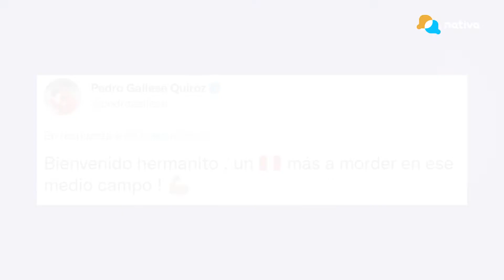⚽ Wilder Cartagena a la MLS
⚽ Otro peruano militará este 2022 en la MLS, luego de oficializarse la cesión de Wilder Cartagena al Orlando City SC.